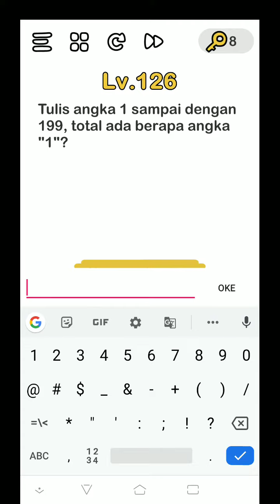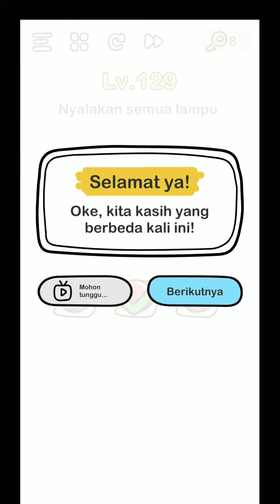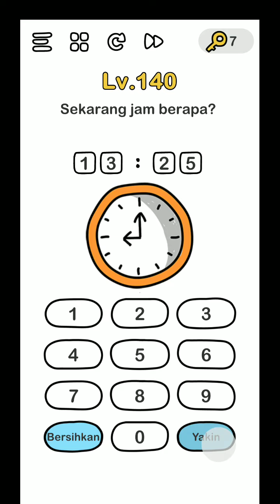Kunci jawaban brain out level 121-140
Brain Out Level 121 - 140

Level 121
P : Help the duck drink water.
J : Untuk membantu bebek minum air, gerakkan semua awan sehingga menutupi matahari. Ini akan memulai badai petir, dan hujan akan membantu bebek minum.

Level 122
P : What’s your body temperature now?
J : Untuk mengetahui apa suhunya, letakkan jari kamu di bagian bawah termometer dan tunggu sampai mencapai suhu tubuh Anda, lalu masukkan ke dalam kotak masuk.

Level 123
P : campurkan 2 cairan berwarna dalam tabung reaksi
J : tutup lubang tabung menggunakan jari kocok hp kalian

Level 124
P : Put the giraffe into the fridge.
J : Untuk meletakkan jerapah di lemari es, perbesar kulkas dengan dua jari untuk membuatnya lebih besar dari jerapah. Lalu letakkan kulkas di atas jerapah.

Level 125
P : Turn off the light again
J : Untuk mematikan lampu lagi, geser bola lampu berulang-ulang untuk melepasnya sampai mati.

Level 126
P : In writing all of the integers from 1 to 199, how many times is 1 used
J : Antara angka 1 dan 199, angka 1 digunakan total 140 kali.

Level 127
P : The little bunny is hungry again!
J : Untuk mendapatkan kelinci ke wortel, berikan kelinci salah satu hati di sudut kiri atas layar. Kelinci akan tumbuh besar. Kemudian gunakan tombol arah dan lompat untuk melompat melintasi platform.

Level 128
P : There are 26 letters in the alphabet. If ET left, how many letters are left?
J : ET tersisa dengan UFO, jadi ada lima huruf yang keluar dari total 26 huruf. Itu berarti 21 huruf tersisa.

Level 129
P : Light up all the bulbs.
J : Untuk menyalakan semua bohlam, seret bohlam kanan dari layar dan kemudian mulai menekan sakelar hingga kamu menyalakan dua bohlam yang tersisa.

Level 130
P : One candle is 50 cm high and can burn for 3 hours. Another one is 70 cm high and can burnd for 6 hours. How long does it take for these two candles to reach the same height?
J : Salah satu lilin adalah 70cm dan terbakar dalam enam jam, yang lain adalah 50cm dan terbakar dalam tiga jam. Panjangnya akan sama dalam enam jam, ketika keduanya benar-benar meleleh.

Level 131
P : Can you solve this?
J : setiap persamaan sebenarnya adalah sisi kiri dikalikan dengan sisi kiri dengan tanda minus. (7 + 3) (7-3) = 410

Level 132
P : rambut bayi sudah terlalu panjang,yuk di gunting dulu
J : kalian ayunkan hp kalian seperti mengayunkan bayi setelah bayi tidur letakan mesin cukur ke rambut bayi

Level 133
P : buka sebotol sampanye untuk merayakan
J : kalian pencet lingkaran merah menggunakan jari lalu kocok hp kalian setelah itu pencet tutup botol tersebut

Level 134
P : Solve the problem.
J : Setiap anggur bernilai satu dan setiap tanaman bernilai dua. Total untuk persamaan terakhir adalah 20.

Level 135
P : Turn on the least switch to get water
J : Ketuk sakelar kanan bawah dan sakelar di sebelah sakelar kanan atas, lalu ketuk tombol OK untuk mendapatkan air.

Level 136
P : Find the wolf in the sheep.
J : Untuk mencari tahu domba mana yang sebenarnya adalah serigala, ambil dagingnya dan letakkan di depan domba untuk melihat mana yang mendapatkan mata bersemangat. Kemudian saat mata yang bersemangat keluar, gunakan jari yang berbeda untuk menyeret pakaian domba keluar dari serigala.

Level 137
P : Nap time is over! Wake baby up!
J : Untuk membangunkan bayi untuk susu, putar jam ke depan sampai bayi bangun. Kemudian bawa botol susu ke wajah bayi untuk meminum susu.

Level 138
P : buat kincir segera berputar
J : klik kincir ber kali-kali sampe muter lalu lemparkan hp klian kaya sedang melempar kail pancing

Level 139
P : Find a heart
J : Untuk menemukan hati, yang harus kamu lakukan adalah mengambil dua bentuk peluru merah, dan meletakkan salah satunya di atas yang lain, untuk membuatnya terlihat seperti bentuk hati.

Level 140
P : Hey! What time is it now.
J : Untuk memasukkan waktu, masukkan apa pun waktu saat ini di ponsel Anda. Jika ini adalah waktu PM, maka masukkan dalam waktu militer (misalnya, 14:31 akan dimasukkan sebagai 14:31)